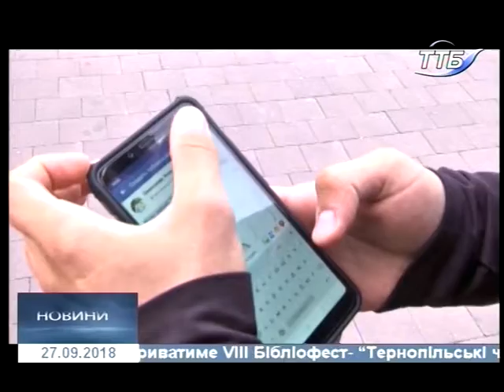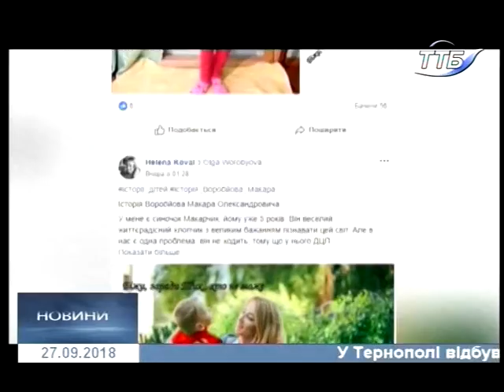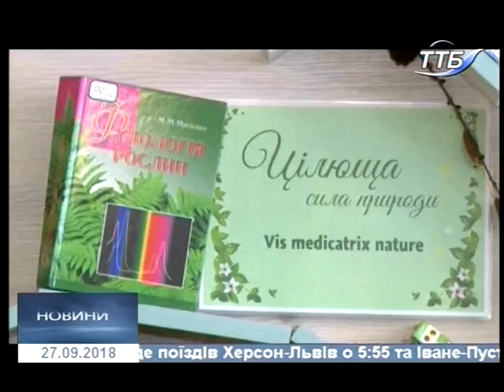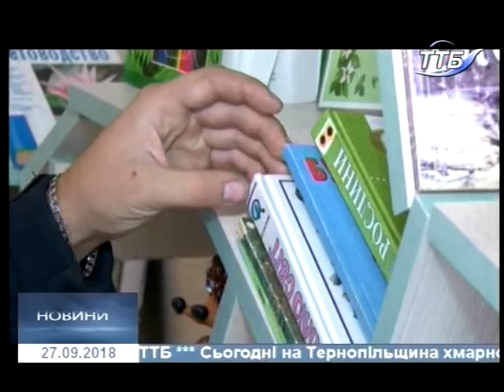27.09.2018. Новини. 17:00